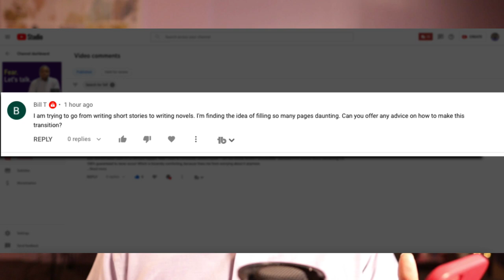Transitioning from Short Stories to Novels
A subscriber asked me how to write novels when all they've written so far is short stories. In this video, I cover how to transition from short stories to novels.